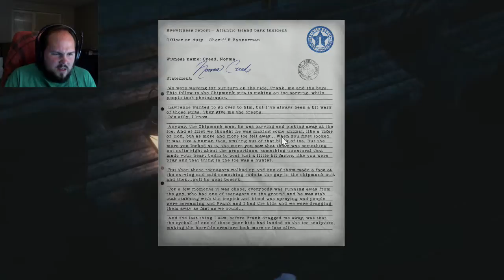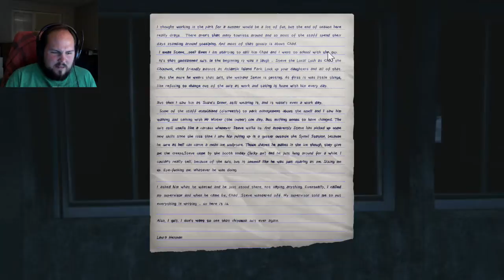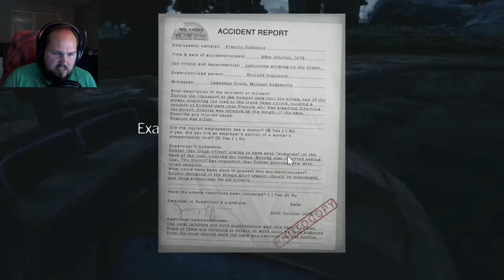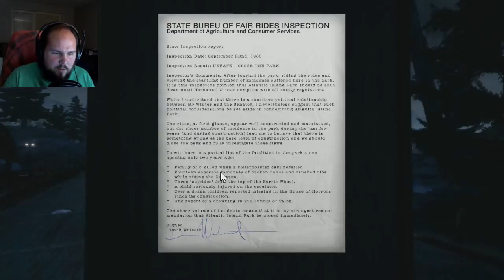MOTHER OF THE YEAR | The Park - Part 2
Disturbed mother + creepy park = HUH?!